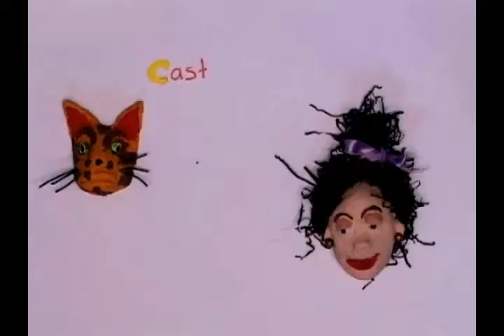The Hairy Hairdresser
Short animation made by 12-14 year olds during a 3 day Movinghands Animation Workshop.